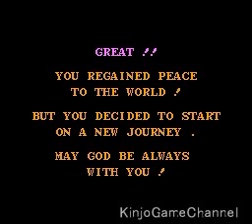【ファミコン】ドラゴンクエスト OP～ED (1986年) 【FC クリア】【NES Dragon Warrior Playthrough (Full Games)】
ファミコン ドラゴンクエストのプレイ動画です。
レベル上げをカットし、オープニングからエンディングまで、ストレートでストーリーが進むように編集。

※ストーリー：
古のアレフガルド。
伝説の勇者ロトは、神より授かりし光の玉をもって闇の魔王を倒し、永き平和をこの地にもたらしました。
時は移ってラルス１６世の治世。いずこよりか現れた悪魔の化身・竜王が、光の玉を奪い、この地を闇に閉ざしてしまったのです。
魔物たちの封印は解かれ、世は再び邪悪と混迷へと向かいました。
その後、多くの男達が竜王に戦いを挑みましたが、いずれも悲惨な結果を迎えるばかり…。
 そんなある時、ひとりの予言者は言いました。
「やがてこの地に、ロトの血を引く者が現れる。
その者こそが竜王を滅ぼすであろう」と。
そして数年の後、予言の通りその若者は現れたのです。

00:00 ： オープニング
00:52 ： ラダトーム城
　王様 『昔、勇者ロトが「光の玉」で魔物達を封じ込めた。しかし竜王がその玉を闇に閉ざした。勇者よ、竜王を倒してその玉を取り戻してくれ！』
04:17 ： ラダトームの町
　町人 『北西にガライの町がある』
07:52 ： ロトの洞窟
　ロトの墓の石版 『私はロト。魔の島に渡るには３つの物が必要だった。私はそれ集めて魔王を倒した。
　それらを３人の賢者に託す。再び悪が蘇ったとき、それらを集め戦うがよい。』
10:14 ： (昔語りの町)ガライ
　町人 『吟遊詩人ガライがこの町作った』『ローラ姫はどこかの洞窟に閉じ込められたらしい』
　『姫をさらった魔物は東に飛び去ったらしい』
13:45 ： マイラの村
　村人 『ゴーレムは笛の音が苦手らしい』『言い伝えだと、妖精は笛でゴーレムを眠らせたそうだ』
　『南の島のリムルダール町では、鍵を売ってるらしい』
16:44 ： 雨のほこら
　賢者の子孫 『「銀の竪琴」を持ってきたら、勇者と認め「雨雲の杖」をさずけよう』
21:20 ： リムルダール
　町人 『ラダトーム城に「太陽の石」があるらしい』『南のほこらは、雨と太陽が合わさる所』
　『言い伝えだと、ロトはこの島の西端に虹を架けた。そして、魔王の部屋で隠し入り口より闇に入っていったらしい』
　『マイラの風呂から南に4つ歩いて調べてみるがよい』
27:24 ： 聖なるほこら
　賢者の子孫 『勇者の印ない者は立ち去れい！』
31:44 ： マイラの村
　・風呂から南に4つを調べ「妖精の笛」入手。
　村人 『笛手に入れたらメルキドの町へゆくがよい！』
32:58 ： ラダトームの町
　町人 『ガライの墓に「銀の竪琴」があるらしい』
33:26 ： ラダトーム城
　城人『このお城のどこかに地下室あるらしい』　『ガライの墓は暗闇の壁をおすがよい』
 『言い伝えだと、雨と太陽が合わさると虹の橋ができる』
　地下室にいる賢者の子孫から「太陽の石」入手。
37:07 ： (昔語りの町)ガライ
　町人 『遥か南にドムドーラの町あったけど、今もあるのでしょうか…』
　ガライの墓で「銀の竪琴」入手。
43:55 ： (廃墟の町) ドムドーラ
　荒れ果てて何もない
51:02 ： (城塞の町) メルキド
　・[ボス]　町の入り口でゴーレムとバトル。
　町人 『「ロトの鎧」はゆきのふが持ってるらしい。自分の店の裏の木に何か埋めたらしい。店は町の東にある』
　長老『ラダトームの城まで北に70、西に40の場所を調べるがよい。』
1:00:30 ： (廃墟の町) ドムドーラ
　[ボス]　ゆきのふの店の裏で、悪魔の騎士とバトル。「ロトの鎧」を入手
1:03:39 ： 雨のほこら
　賢者の子孫 から「雨雲の杖」をもらう。
1:04:33 ： 沼地の洞窟
　[ボス]　ドラゴンを倒し、お姫様を救出
1:06:28 ： ラダトームの町
　『ゆうべはおたのしみでしたね。』
1:06:57 ： ラダトーム城
　お姫様から「王女の愛」をもらう
1:10:13 ： 「王女の愛」を使い地点を調べ「ロトの印」を入手
1:12:26 ： 聖なるほこら
　「虹のしずく」もらう
1:13:31 ： リムルダール北西の岬
　「虹のしずく」を使い、虹の橋を架ける
1:13:59 ： 竜王の城
1:23:16 ： 最深部
1:25:07 ： [ラスボス]　竜王
1:28:50 ： エンディング